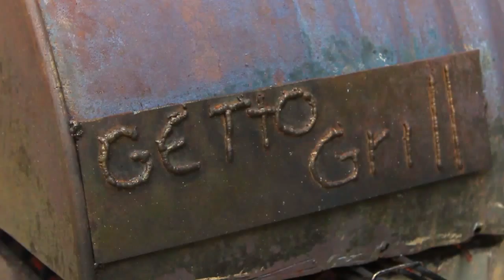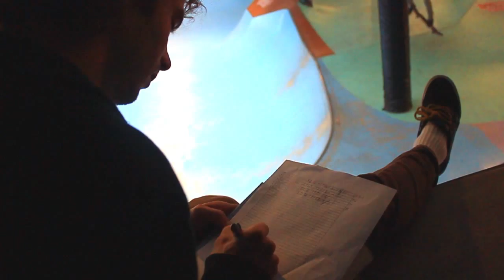Clockwise Baltic Skateboard Tournament 2014 - Final event #5 (Riga, VEF skatepark)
Division: kids -13
1. Kristians Petvēvičs (16 pt.)
2. Dāvis Melnis (14 pt.)
3. Tomass Daugavietis (12 pt.)
4. Reinis Budreiko (10 pt.)
5. Romāns Gorbačovs (8 pt.)
6. Emīls Šagījevs (6 pt.)
7. Robijs Krievs (4 pt.)
8. Henrihs Bisenieks (2 pt.)

9. Evgeņija Boļšakova (1 pt.)
10. Reinis Urtāns (1 pt.)
11. Edgars Vins (1 pt)
12. Aleksandra (1 pt.)
13. Markus Turks (1 pt.)

Division: 14+
1. Roberts Potašs (16 pt.)
2. Gleb Bukhgolds (14 pt.)
3. Andrejs Poikāns (12 pt.)
4. Linards Vīksniņš (10 pt.)
5. Edvards Jaudzems (8 pt.)
6. Nikita Chebotov (6 pt.)
7. Ēriks Lapiņš (4 pt.)
8. Kristofers Ozols (2 pt.)

9. Marks Poikāns (1 pt.)
10. Kristaps Bērziņs (1 pt.)

Division: Am-Pro
1. Fricis Štrauss (16 pt.)
2. Rūdolfs Rorbahs (14 pt.)
3. Toms Bērziņš (12 pt.)
4. Niklāvs Vētra (10 pt.)
5. Maksims Feofīlovs (8 pt.)
6. Eduards Ņehajenko (6 pt.)
7. Aleksandr Tubin (4 pt.)
8. Jarmo Kangro (2 pt.)

9. Rain Lindemann(1 pt.)
10. Levs Berezins (1 pt.)
11. Maksim Laky (1 pt.)
12. Mārcis Ruiķis (1 pt.)

Best trick: Rūdolfs Rorbahs